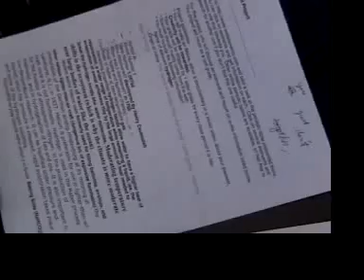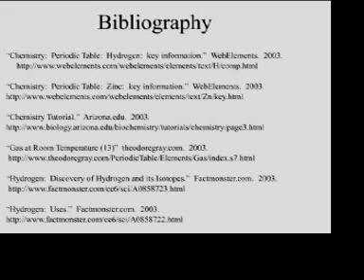Chemistry Project from Sophomore Year of High School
a little chemistry project that my friend Anthony and I did back in 2004, our sophomore year in high school. He is an artistic genius. And I am a complete fucking nerd.